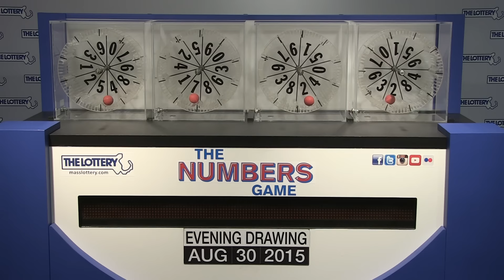Evening Numbers Game Drawing: Sunday, August 30, 2015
The official winning numbers in the Mass. State Lottery's Evening Numbers Game drawing for Sunday, August 30, 2015 are: 4-7-2-2.